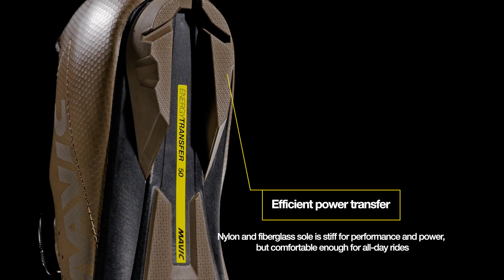Mavic Cosmic Boa SPD gravel shoe model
Perfect for touring or other adventures where you may spend time off the bike. This shoe combines the comfort, fit and efficiency of Boa closure with SPD cleats for walkability. Made with Italian quality and durability.
Parfaite pour le touring ou autres aventures durant lesquelles vous pouvez passer du temps à pieds. Cette chaussure combine le confort, l'ajustement et l'efficacité de la fermeture Boa avec des semelles SPD pour la faciliter la marche. Fabriquée avec la qualité et la durabilité italiennes.